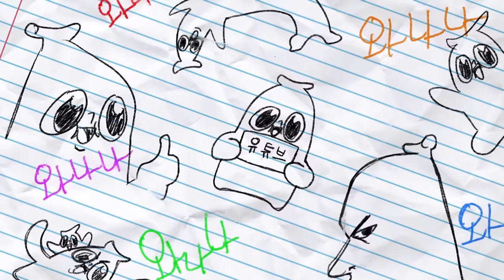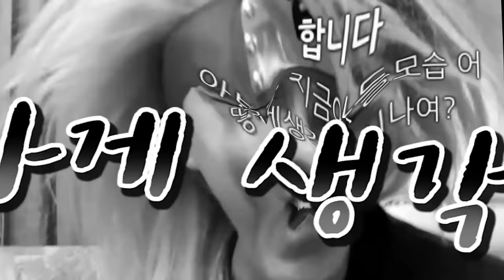아빠 자신 있다며(스카이 다이빙)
히히